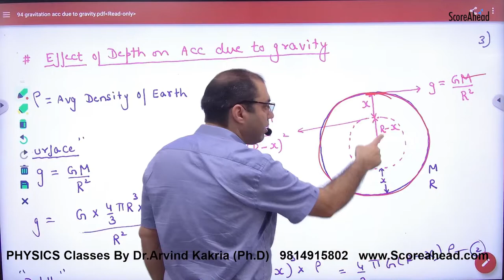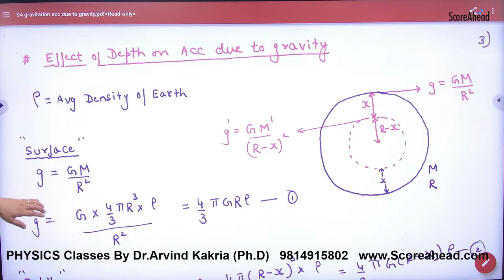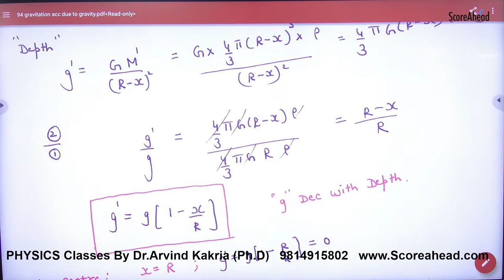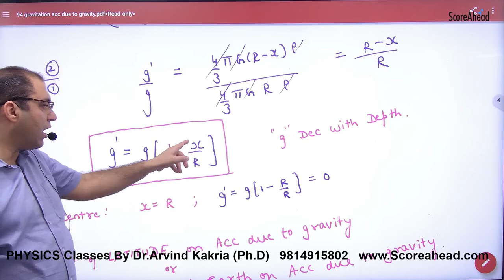205 Effect of Depth on Accelaration due to gravity